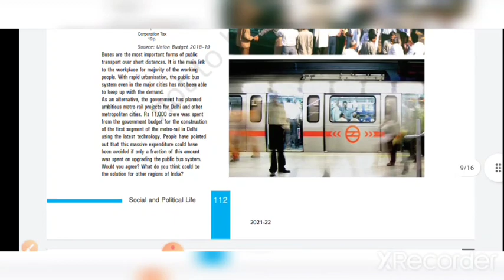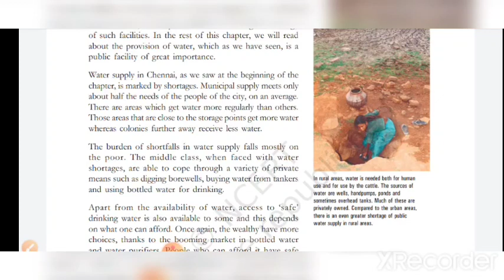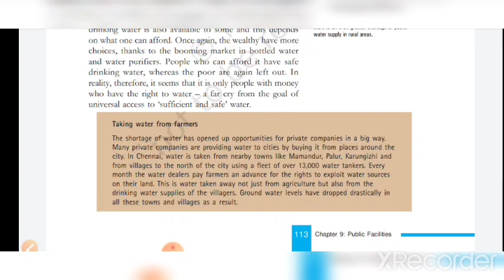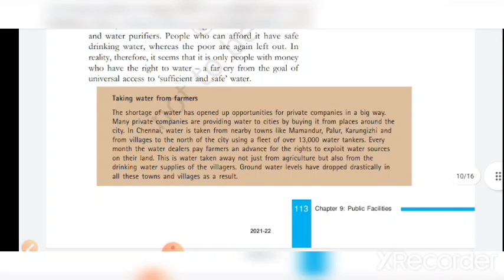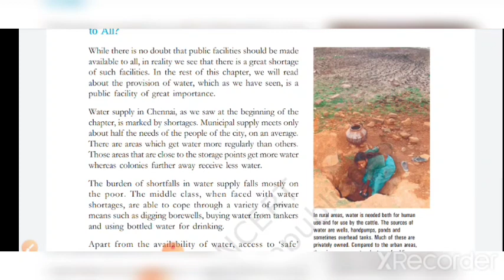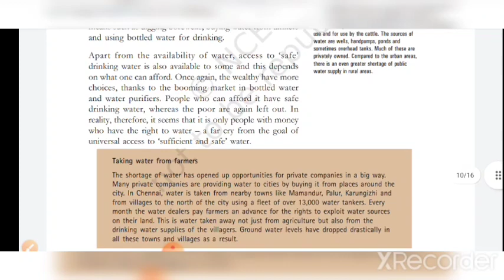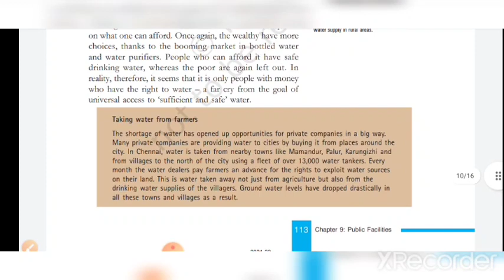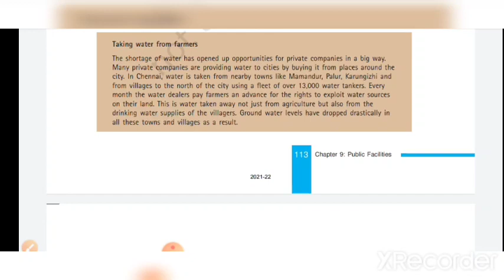Class-8 NCERT Polity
Chapter-9 Part-2 NCERT Polity